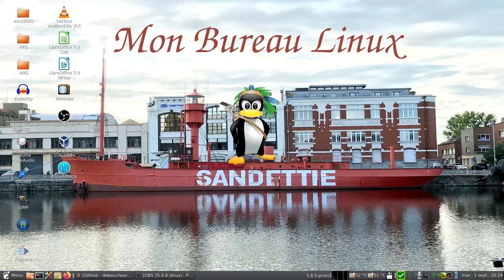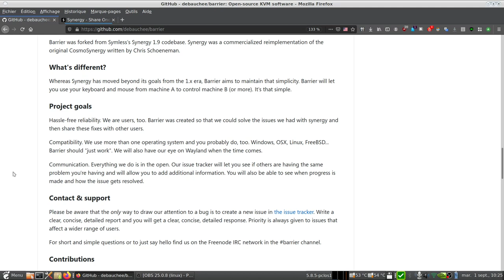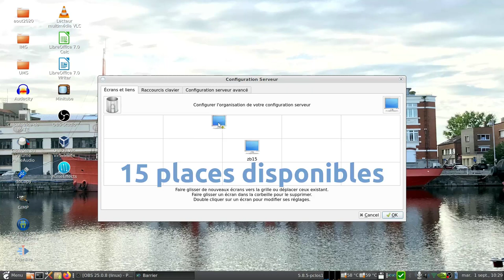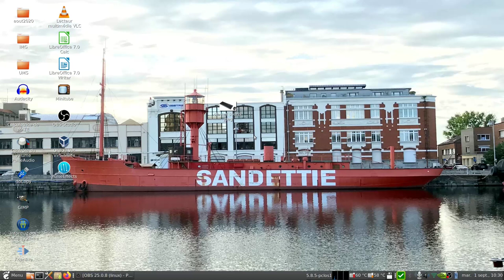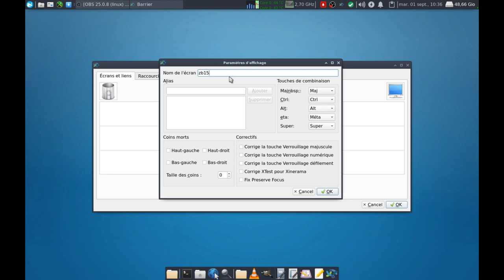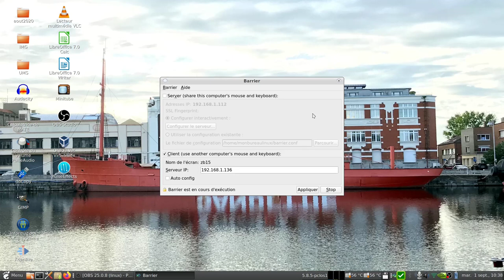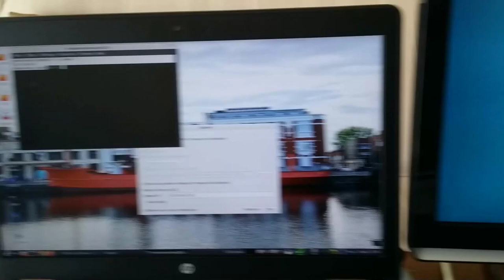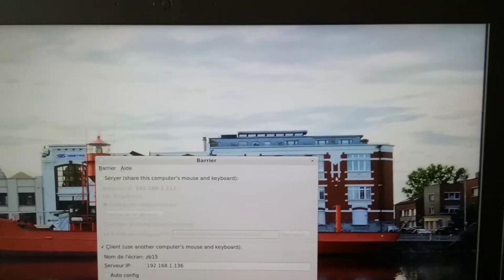Barrier Open source KVM software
Barrier Open source KVM software est un logiciel qui imite la fonctionnalité d'un commutateur KVM.
Barrier vous permettra d'utiliser votre clavier et votre souris de la machine A pour contrôler la machine B (ou plus).
Barrier fait cela dans le logiciel, vous permettant de lui dire quelle machine contrôler en déplaçant votre souris vers le bord de l'écran ou en appuyant sur une touche pour basculer le focus vers un autre système.
Barrier a été dérivé de la base de code Synergy 1.9 de Symless. Synergy était une réimplémentation commercialisée de la CosmoSynergy originale écrite par Chris Schoeneman.

Disponible pour Windwos, Mac OS X, Linux, BSD...etc

Dans mon exemple le clavier et la souris sont connectés au mini-pc (lenovo), pour la configuration du portable j'ai utilisé le trackpad + clavier.
Une fois la connexion faite entre les deux machines, la souris et le clavier de la machine "server" prennent le relais.

Il y a un fichier de configuration, en mettant barrièr au démarrage, on pourrait ainsi contrôler un Raspberry pi ou tout autre machine dès que la connexion au réseau local est active ;-).

Horodatage :
00:00 Intro.
00:20 Barrier.
02:10 Barrier pour distributions Linux.
03:00 Synergy.
03:33 Ecran d'acceuil de Barrier.
06:00 Lancement mode "Serveur" (mini-pc).
06:35 Lancement mode "Client" (portable).
07:35 Configuration du "Serveur" (ajout portable).
08:00 Le "Serveur" est démarré + notification.
08:20 Le "Client"est démarré + clé fingerprint.
09:06 Notification pour le client.
09:52 Utilisation du smartphone.
09:55 Première écran = Serveur et deuxième écran = "Client" ;-)
10:35 Test du copier-coller
12:00 environnement pour le test.